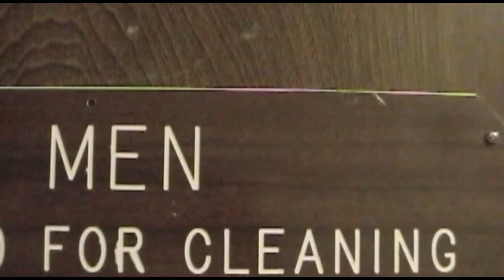Dorm Life Freshmen Year 2002 part 2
I certainly was a noob with the camera back then!

All classic highlights of my freshmen year of college in 2002.
At the end, my (then future, now former) roommate Ross plays the guitar while we roast marshmallows on Brighton Beach on the shores of Lake Superior on a mild September evening. Oh yeah, and the girls swear. A LOT.